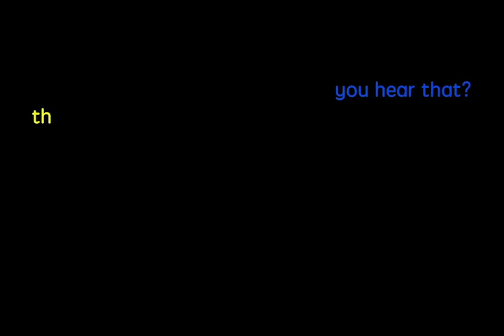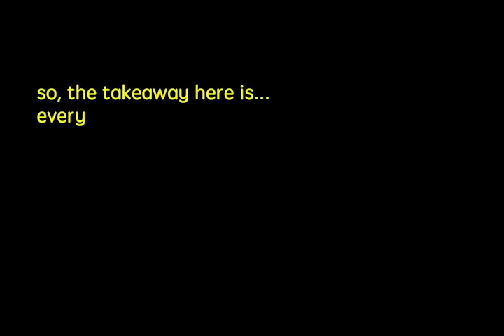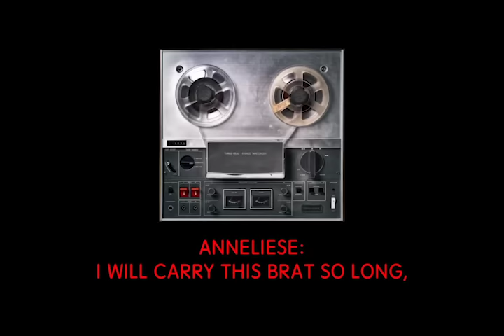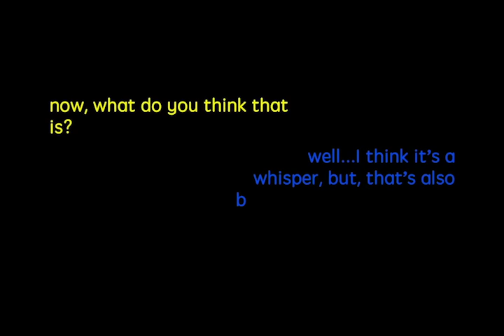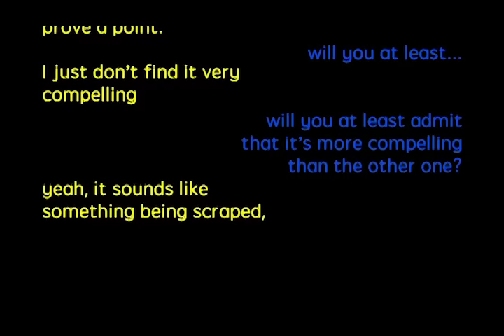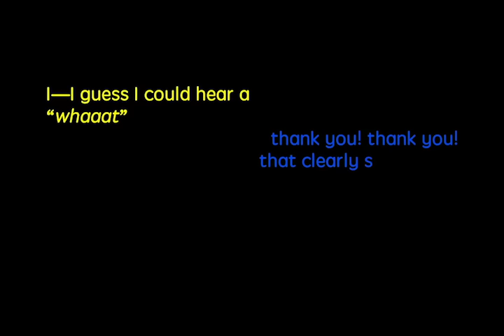Buzzfeed Unsolved ghost evidence part 1